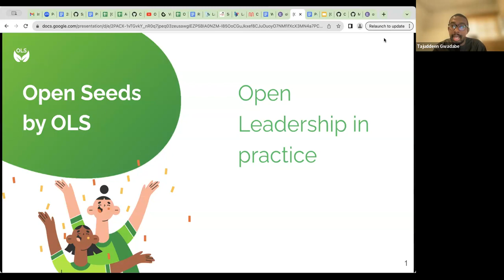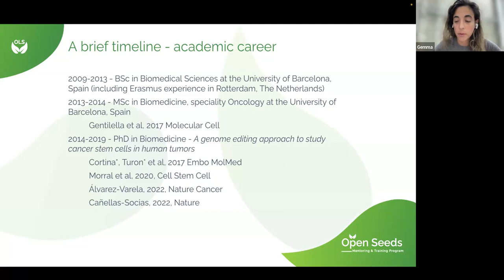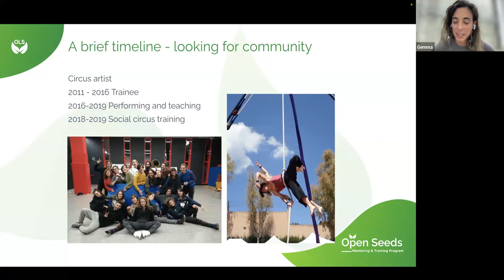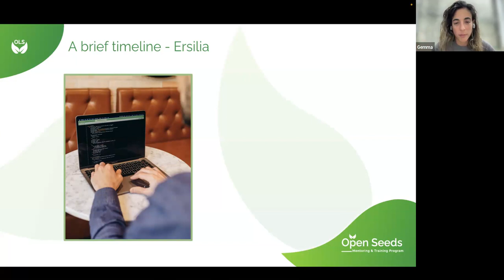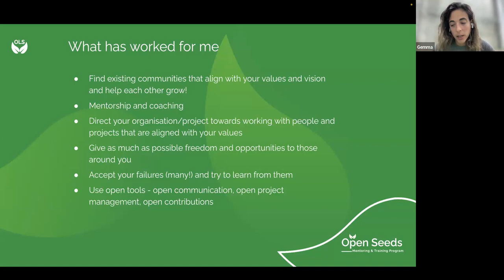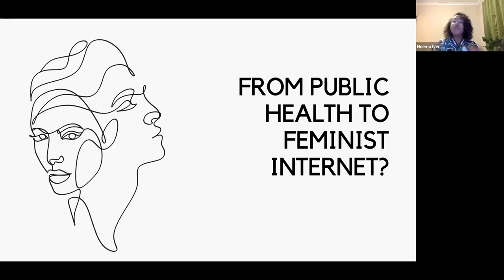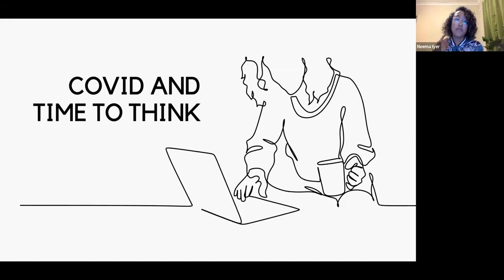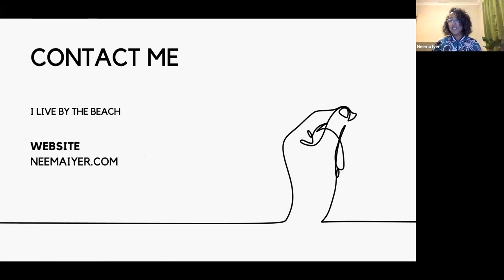OLS-8, Week 9: Open Leadership in Practice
This is the “Open Leadership, Academia, Industry, and Beyond!" call of the OLS-8 cohort of Open Life Science training.
Timestamps:
00:00 Greetings and Code of Conduct
04:25 Open leadership in practice by GEMMA Turon
29:47 From public health to feminist internet? by Neema Iyer
56:34 Leadership Experience from Yo Yehudi
1:07:44 Questions and answers